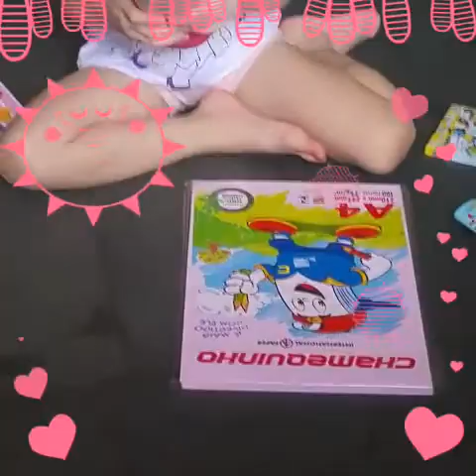Material Escolar da Creche by Kamilly